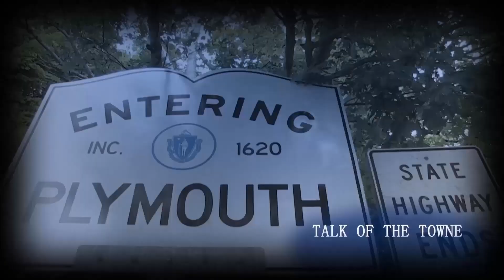#396 Talk Of The Towne 1-6-16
Here it is, Our First 3 Amigoes of 2016.
Just as much fun to watch as we had doing it.